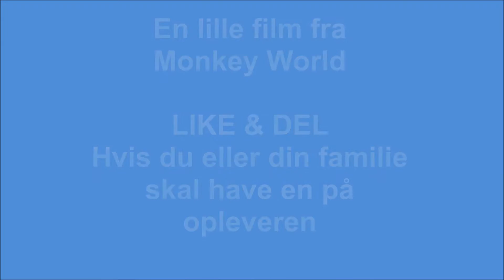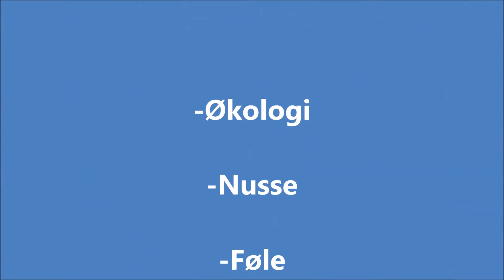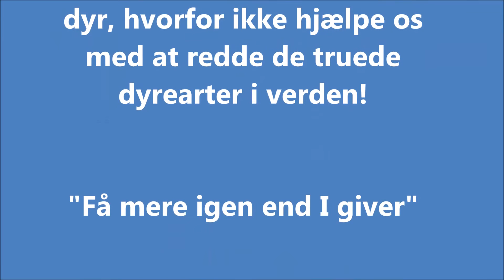Velkommen til Monkey World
Monkey World
Vi vil gerne vise dig og dine børn hvad I kan opleve i Monkey World når vi slår dørene op i 2016
Bemærk der kommer meget mere endnu.